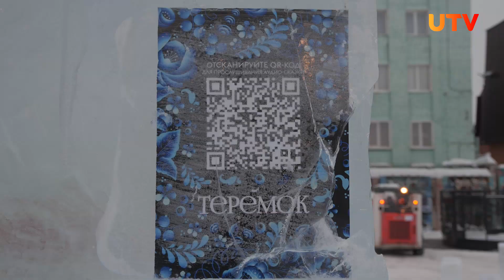В Уфе появился ледовый городок в стиле игры Minecraft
Он находится в Арт-Квадрате. Здесь все ледяные фигуры персонажей русских сказок выполнены в стиле
популярной среди детей видеоигры Майнкрафт, т.е. сделаны из квадратных блоков.